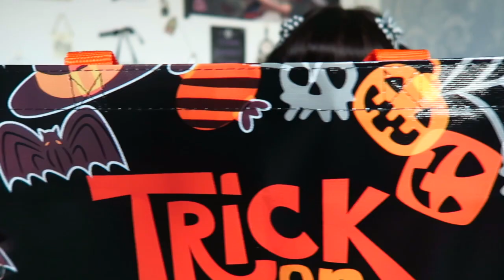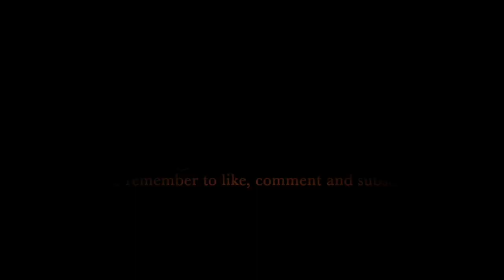TKMAXX HALLOWEEN HAUL - Snow-globe and skull lamp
In this video I will be hauling a few halloween items that I bought at TKMAXX. This is the last halloween haul of 2018! This includes a skull lamp and a snow-globe which was on sale.